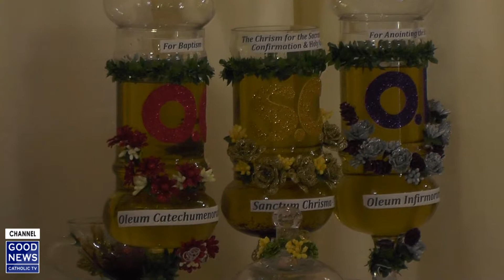Blessing and Consecration of Oils 2